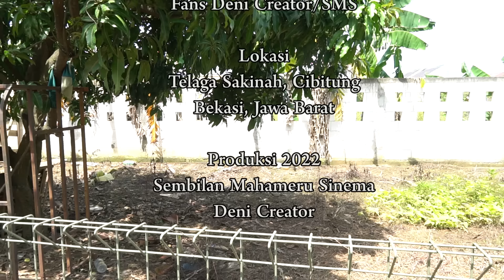Berjuang Bersama Marko